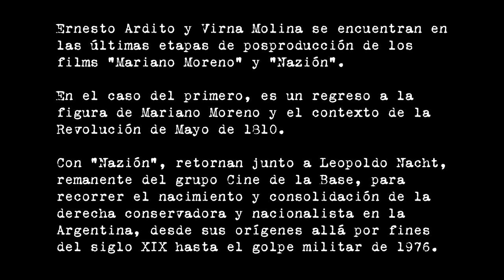Entrevista Ernesto Ardito. 3ra Parte (a): Buscadores de relatos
Los mitos fundacionales buscan definir una suerte de esencia de los pueblos. Es aquel trauma que les da nacimiento, donde se construyen héroes, villanos y epopeyas. También inscribe en el imaginario colectivo la manera de pensarse, de armar una identidad mirando hacia atrás, pero también hacia el presente y el futuro.

Hoy en día, influidos por el Bicentenario de la Revolución de Mayo (influencia que, imagino, durará hasta el bicentenario de la Declaración de Independencia, en 2016), y por esas cosas de los ciclos, se debate un nuevo Relato. Me queda la impresión de que no mucha gente es consciente de esto y que ciertas discusiones se entienden, meramente, como molestas o persistentes.

Ernesto Ardito y Virna Molina toman, por un lado, la figura de Mariano Moreno y, por otro, siguen la mirada de Leopoldo Nacht (ex Cine de la Base y compañero de Raymundo Gleyzer) en la búsqueda del nacimiento de la derecha conservadora en la Argentina. Volver sobre Moreno (aunque hay quienes dicen que una figura aun más importante y más negada es la de Juan José Castelli) es volver sobre la primer disputa sobre el Relato a construir, en ese caso hacia delante. En "Nazión", aparece otra que todavía hace sentir su influencia hoy y que, entre otros efectos, fue lo que sentó las bases ideológicas para que entre 1976 y 1983, desde el gobierno militar, se implementara el uso del terror para poder, finalmente, instaurar un modelo de país acorde a esas ideas...

Periodista, Cámara y Edición: Diego Braude

Filmado con Canon Vixia s10